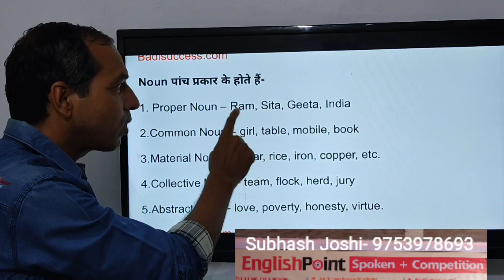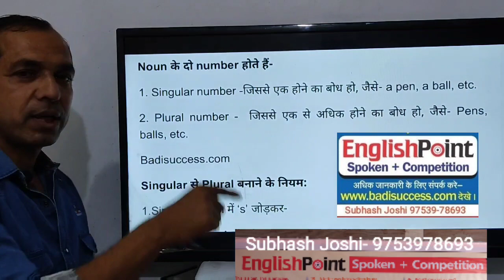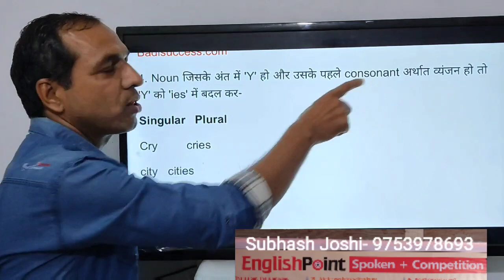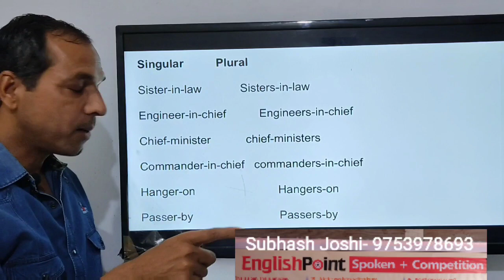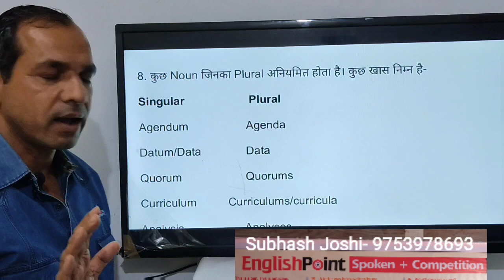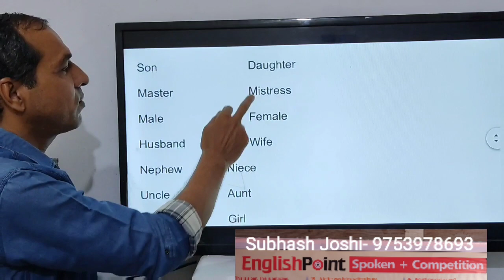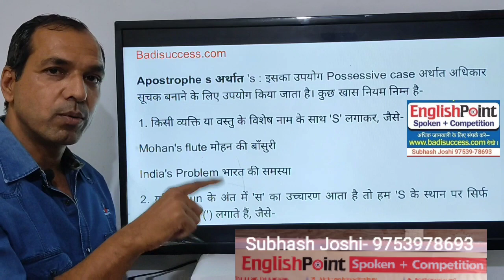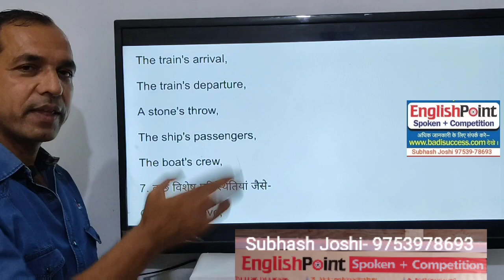Noun Theory 01 for all competitive exams parts of English Grammar online course A To Z of English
Badisuccess.com
Online course available